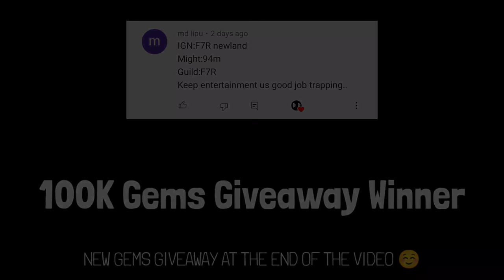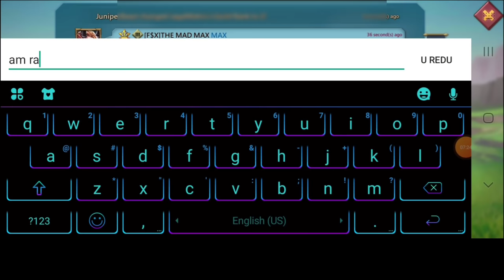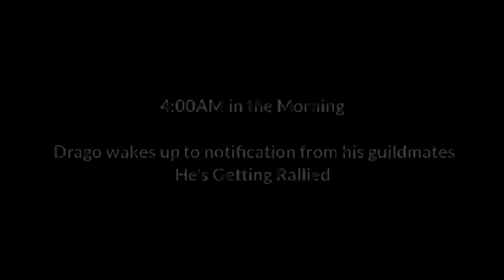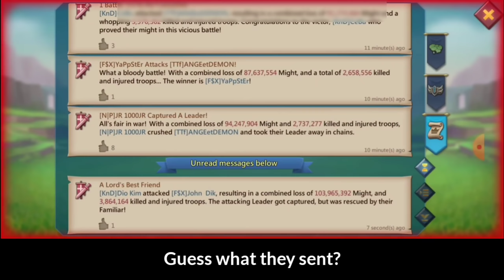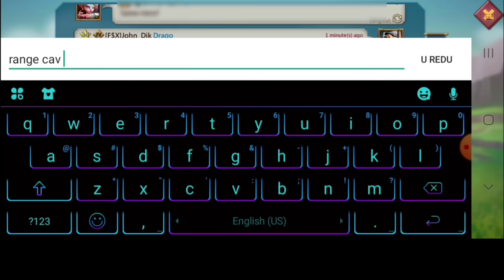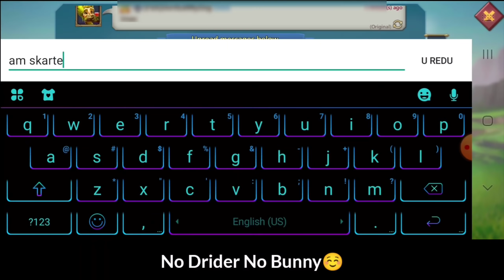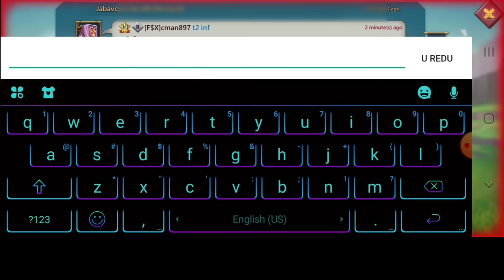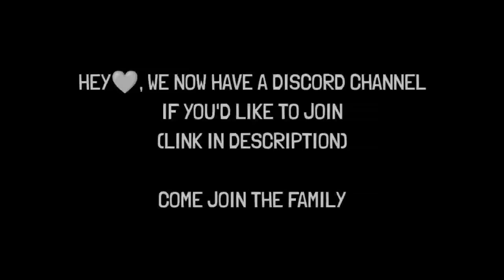OVERLORDS FAMILY COMES FOR DRAGO - T5 RANGE RALLY VS CAV! - RALLY TRAP BURN? - Lords Mobile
WAKING UP TO CALL AND NOTIFICATIONS YOUR GETTING RALLIED. IT'S A RANGE RALLY AND YOU TAKE IT IN CAV . CHECK OUT THAT ONE OLD TRICK THAT CAN STILL SAVE YOU 😊
DRAGOTHETRAP IN ACTION

3) Install HMS security if prompted for AppGallery to run
4) Register a Huawei ID account
5) If you need any helps or want to join the VIP club, contact AppGallery Team via discord